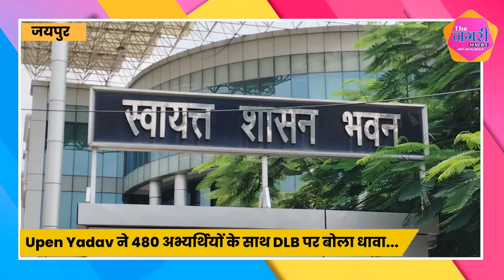चयनित अभ्यर्थियों ने Upen Yadav के नेतृत्व में किया DLB कार्यालय का घेराव...|| Congress || Bjp